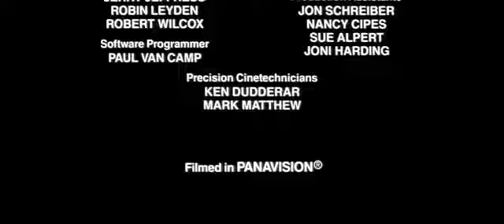MGM Entertainment Metro Goldwyn Mayer 1986 2001